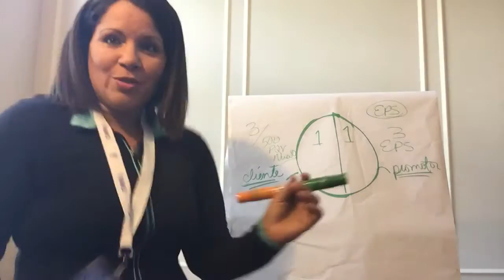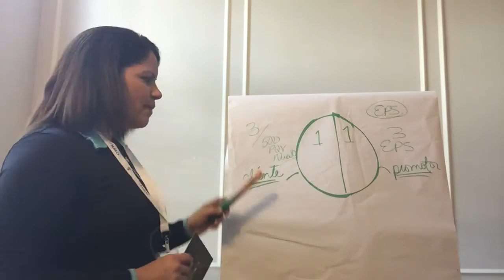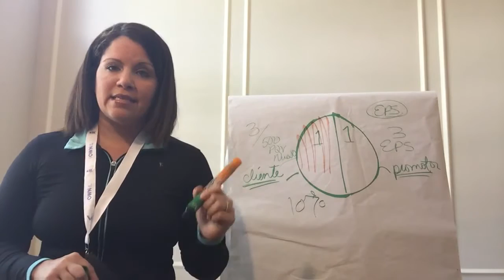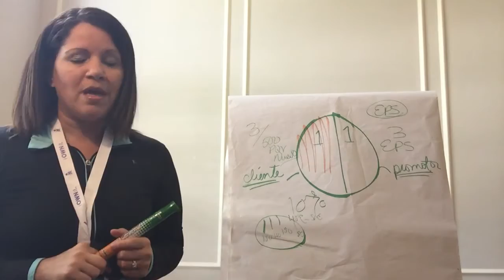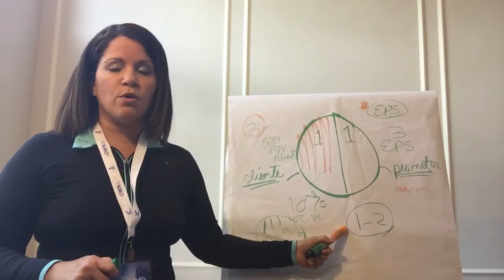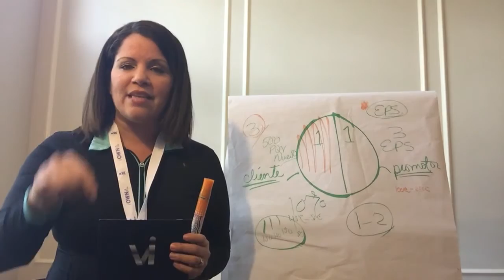PLAN DE COMPENSACION VISALUS 2015 PARTE 2